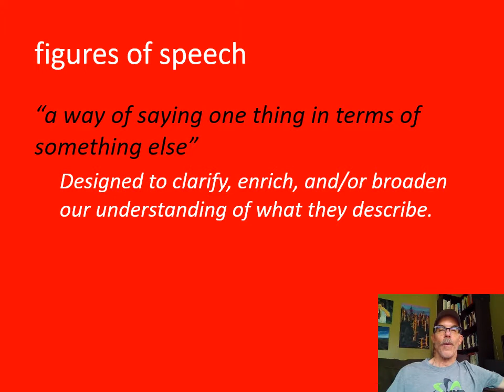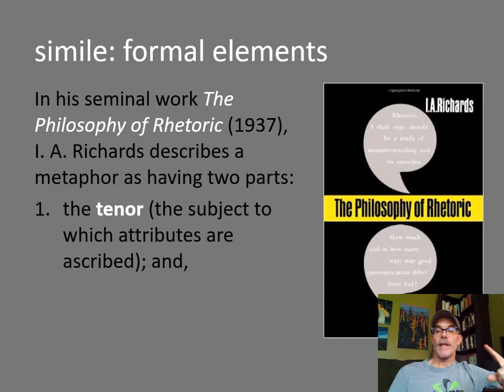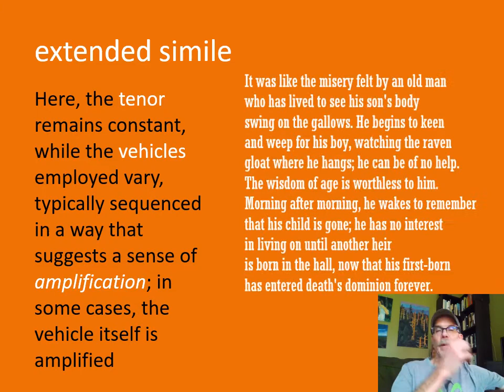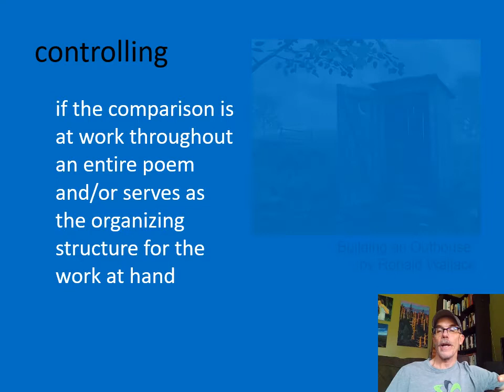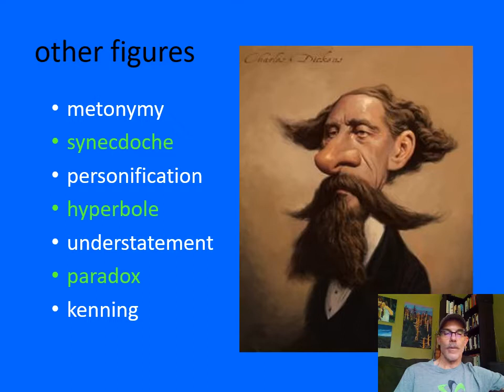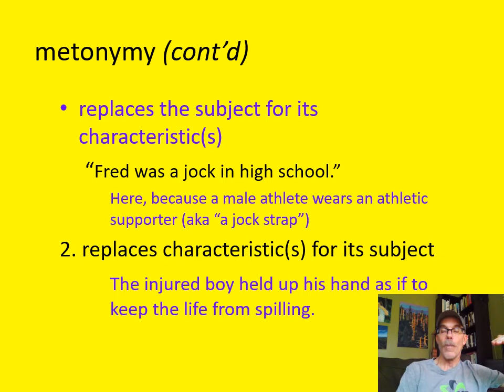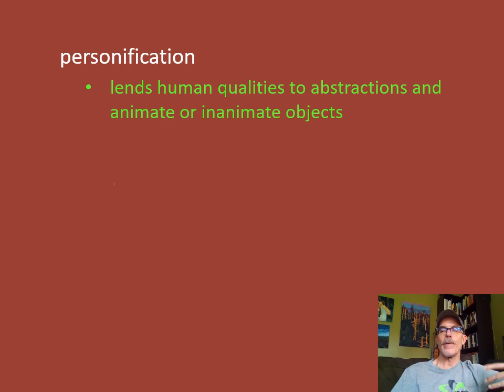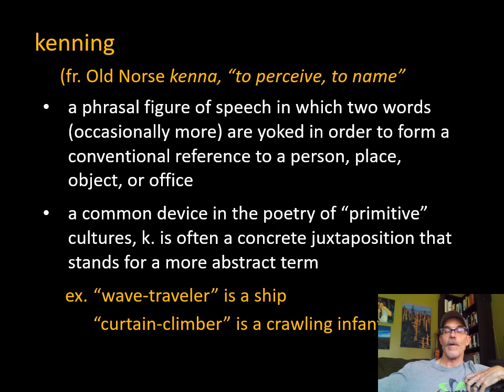Understanding Figures of Speech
Just a short (well, not really) scamper through the Wonderful World of Figures of Speech. Want to impress your pals by being able to distinguish metonymy from synecdoche, animation from personification, to tease out the tenor and vehicle and ground in a simile like "Dang, that boy is as dumb as a sackful of hammers . . ."? Then sit back, relax, and prepare to be informed, amigos!